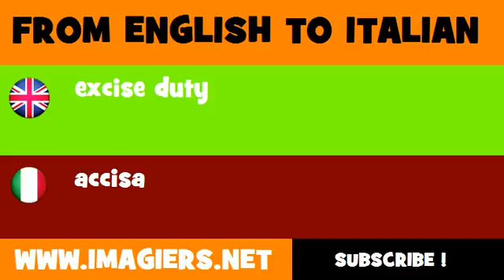FROM ENGLISH TO ITALIAN = excise duty